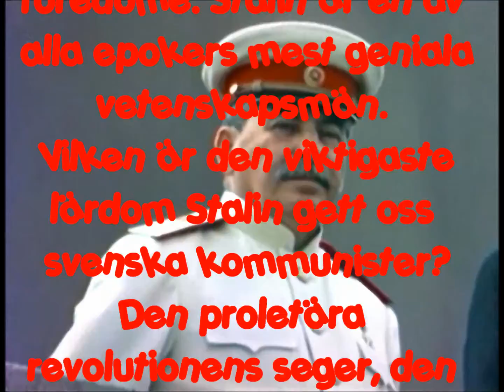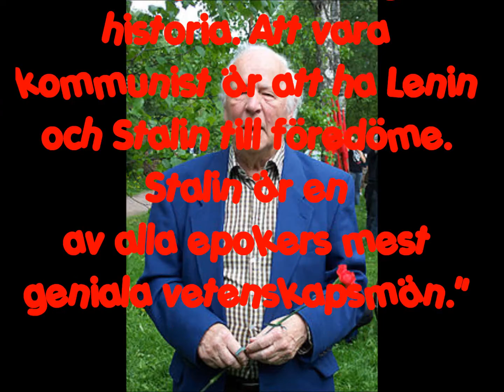SANNINGEN om kamrat C H Hermansson!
Vänsterpartiet (kommunisterna), Jonas Sjöstedt, Fidel Castro, Rossana Dinamarca, Kim Jong Un, Gudrun Schyman och världens alla kommunister sörjer kamrat C H Hermansson, kommunist in i det sista!

Efter kamrat Stalins död 1953 yttrade kamrat Hermansson följande:

” Vilken är den viktigaste lärdom Stalin gett oss svenska kommunister?
Den proletära revolutionens seger, den proletära diktaturens seger är omöjliga utan ett proletariatets revolutionära parti.
Stalin är och förblir den svenska arbetarklassens främste ledare.”
C H Hermanssons minnestal över Stalin den 9 mars 1953.

"Stalin förstod att ställa hela sin livsgärning i de framväxande, de progressiva, de oemotståndligt segrande krafternas tjänst. Därför blev hans liv så betydelsefullt för mänskligheten. Därför blev han en gigant i den mänskliga utvecklingens historia. Att vara kommunist är att ha Lenin och Stalin till föredöme. Stalin är en av alla epokers mest geniala vetenskapsmän.
Att vara kommunist, det är att ha Lenin och Stalin till föredöme.
En stor och smärtsam förlust har drabbat hela den framstegsvänliga mänskligheten. Stalin är död. Vår tids störste folkledare och statsman, den socialistiska samhällsvetenskapens geniale mästare, kommunismens banérförare har gått ur tiden.